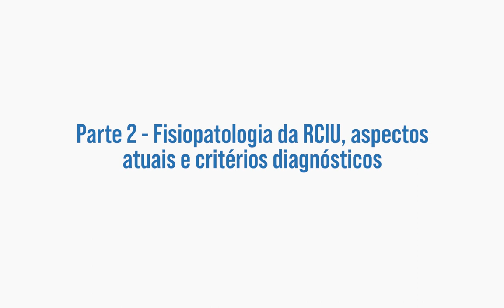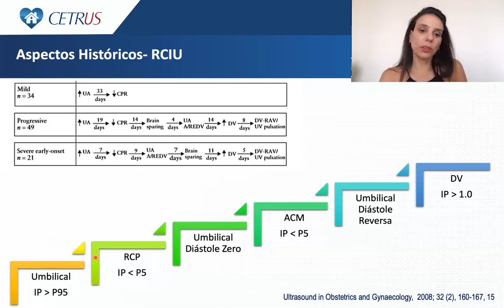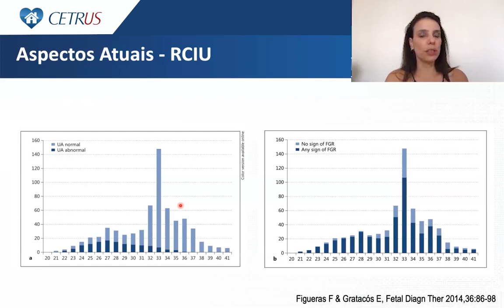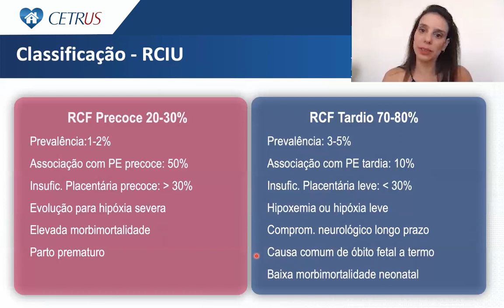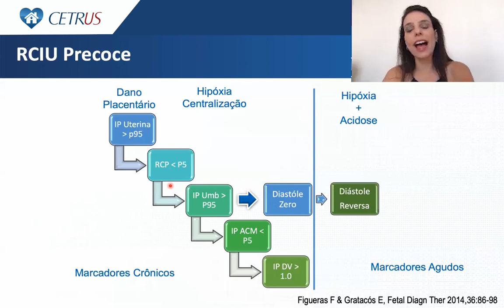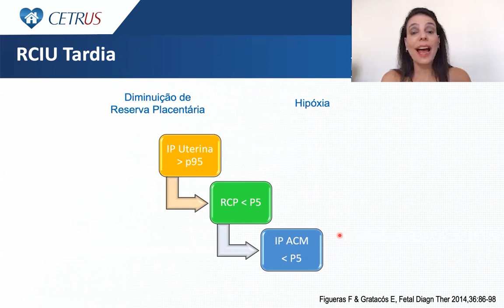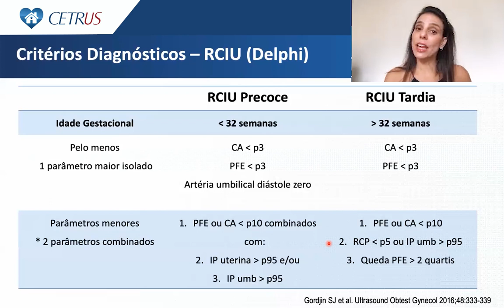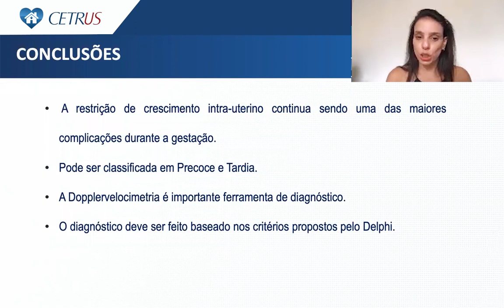Vitalidade fetal: diagnóstico atual da restrição de crescimento intrauterino | Parte 2